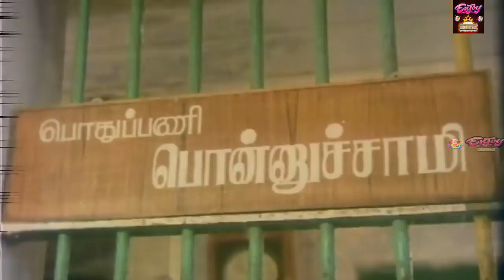Goundamani Senthil Very Rare Comedy | Tamil Comedy Scenes | Goundamani Senthil Super Hit Collection